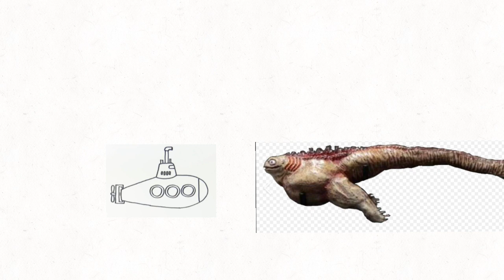Gojira versus in the military E2 S1